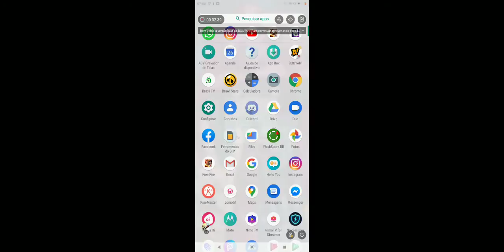RUMO AO DIMA 3